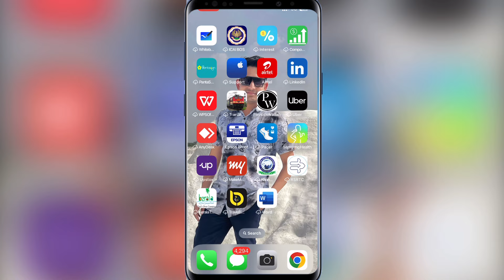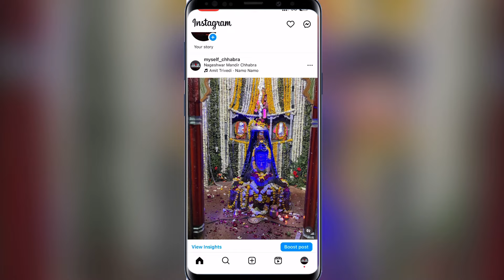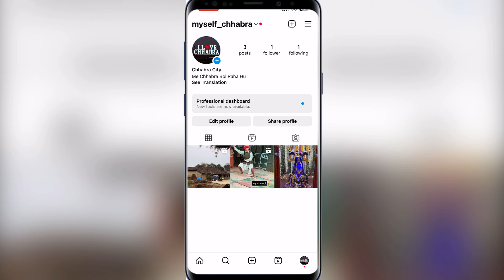Instagram Welcome Problem Kaise Sahi Kare || How To Fix Instagram Welcome Problem Solution In Hindi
Instagram Welcome Problem Kaise Sahi Kare || How To Solve Instagram Welcome Problem In Hindi